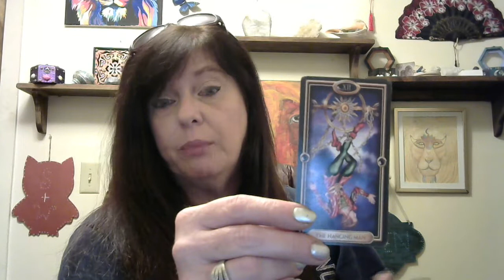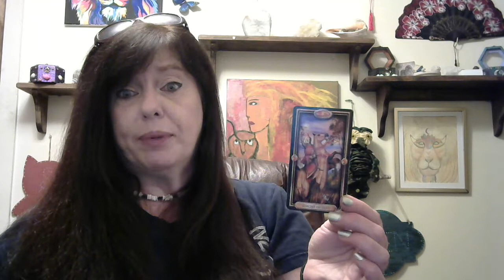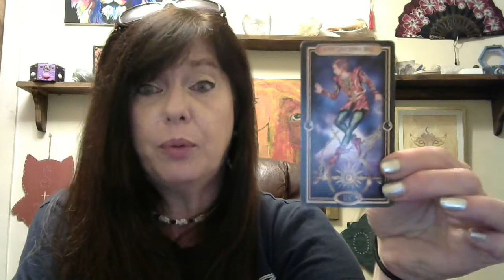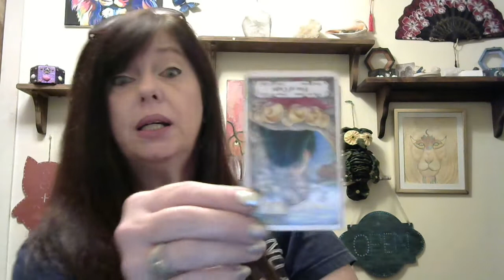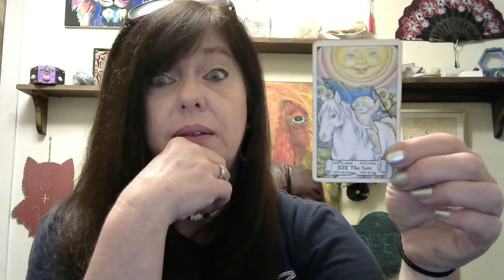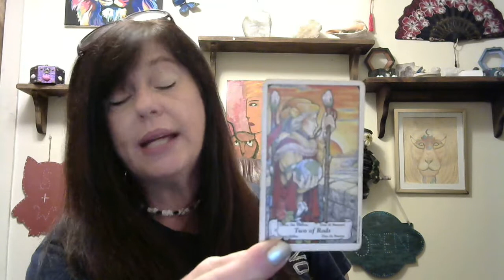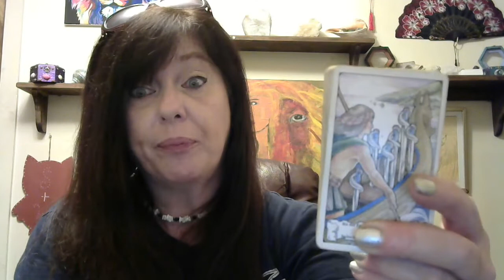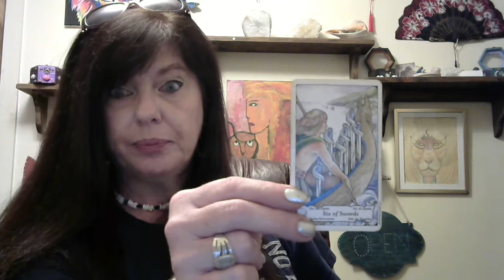Mid August reading for AIR SIGNS